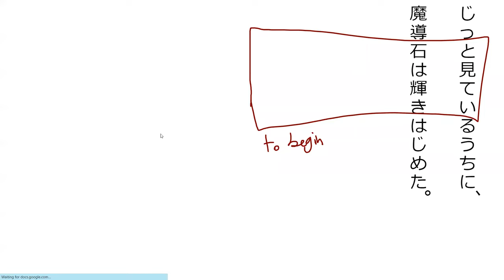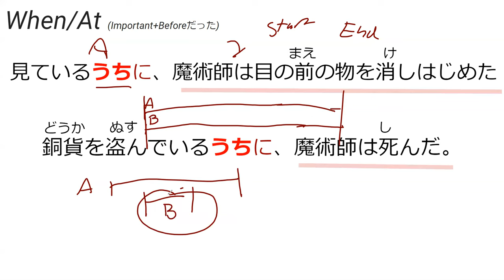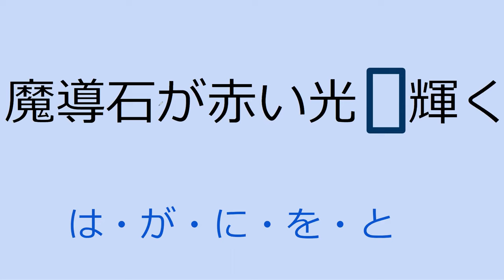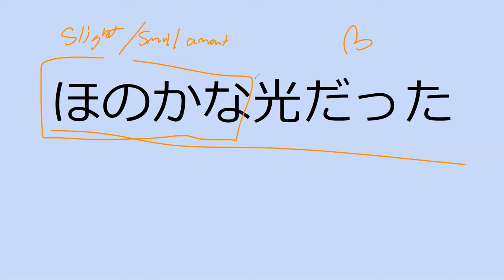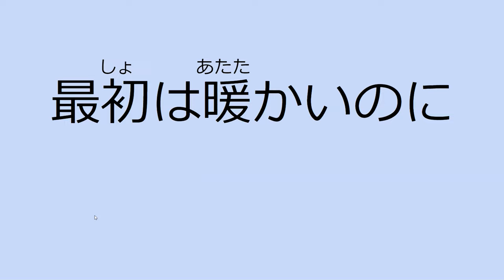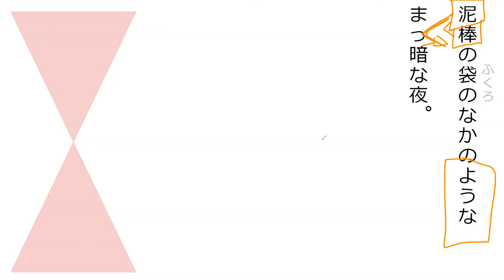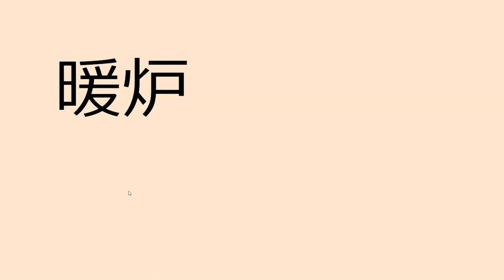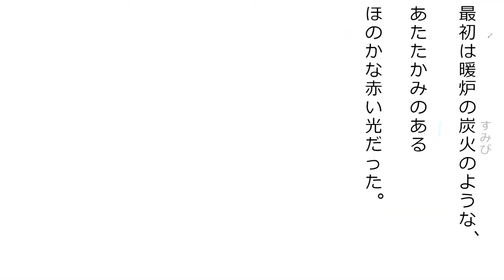Lesson 10B 魔法が消えていく